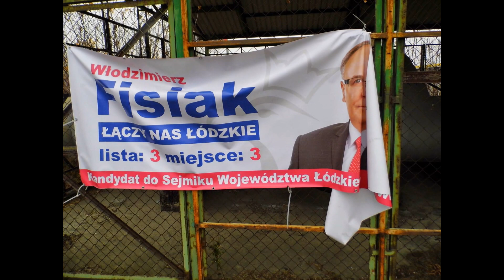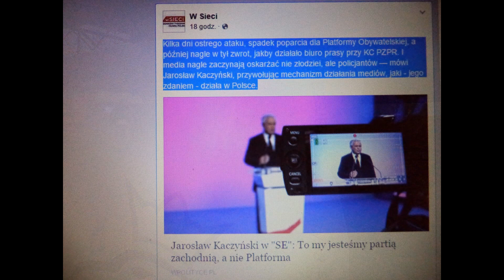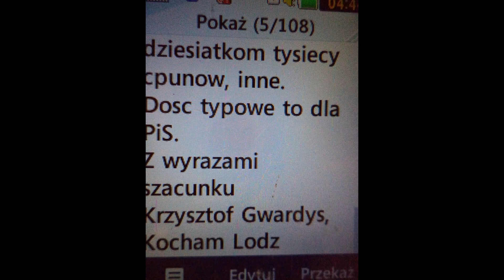2014.11.15 Problemy psychiczne Kaczyńskiego (ksywa Układ)-Brak kontroli kampanii-marszałek Fisiak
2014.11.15 Problemy psychiczne Kaczyńskiego (ksywa Układ)-Brak kontroli kampanii-marszałek Fisiak

Jak mawiał (oczywiście słusznie) pan prof. Stefan Niesiołowski: -"Wy w PiS chyba wszyscy jedziecie na psychotropach".

Quiz dla czytelników: - z jakiej partii jest kandydat na afiszu przy ruchliwej drodze tranzytowej z dziesiątkami tysięcy potencjalnych widzów i wyborców dziennie?

Rasistowski umysł niespełna rozumu prezesa Kaczyńskiego znów każe mu widzieć "UKŁAD".
Rozumu nie starcza mu za to do:
- takiego zawieszenia, by nieuczciwa konkurencja mu go nie niszczyła,
- kontroli nad kampanią wyborczą,
- kontroli nad swymi niespełna rozumu członkami

Swojego byłego zwolennika (nasz dziennik i jego naczelnego) atakuje (np. Piotr Cieplucha - asystent Kropiwnickiego), nie płaci za wykonane zlecenia, itd, itp.
Potem wywrzaskuje swoje urojenia prześladowcze:
-"nie mamy swoich mediów, nie mamy swoich mediów, nie mamy swoich mediów.."
- wszędzie widzi jakiś "UKŁAD".

Jako człowiek Sprawiedliwy muszę przyznać jako zasługę zmianę nazwy parti z nic nie znaczącej "Porozumienie Centrum". na "Paranoicy i Schizofrenicy" - w skrócie PiS.
W pełni odzwierciedla stan umysłu pana prezesa i większości jego członków, szczególnie z Łodzi.

Przegrywa już 7-me wybory i nie widzi konieczności wypełnienia postanowienia sądu, który nakazał zbadać go psychiatrycznie.
Ten zachowujący się jak Adolf Hitler woli wyprowadzić na ulicę stare kobiety - bojówkarki w ich moherowych uniformach.
ludnością cywilną, w tym kobietami i dziećmi tak samo zasłaniał się Hitler, np. więzienia z których mogliby zostać odbici polscy patrioci z Polski Walczącej.
Prezes mawia w takich okolicznościach:
-"W miłości i na wojnie, wszystkie chwyty są dozwolone"
-"Ciemny lud to kupi", itd

Przy poprzednich wyborach 4 lata temu w biurze PiS w Łodzi nie dostałem ani jednej ulotki, gadżetu itd.
Chamski, agresywny  sekretarz tak jak zabity Marek Rosiak praktycznie wykopał mnie z biura.
W biurze Platformy Obywatelskiej za to ulotek do bólu, dostałem niestety tylko dwie koszulki T-Shirty z hasłem nawołującym do głosowania na Bronisława Komorowskiego.
W biurze włączona 40" plazma z kanałem reżimowej telewizji TVN.
I Donald Tusk nie widział żadnego "układu".

Choć bardzo chciałem zanieść na uczelnię ulotki PiS, to mogłem mimo wielu prób jedynie PO.
Marta Kaczyńska olewa wszystkie moje uwagi (chodzi jej tylko o prawdę" - oczywiście prawdę smoleńską"), tak samo jak jej wuj.
Nie odpowiedział też  na żaden e-mail.

Ponieważ kandydat - pan marszałek Fisiak jest moim znajomym, więc bezpłatnie naprawiła nasza redakcja afisz.